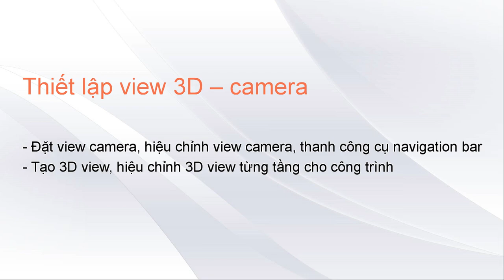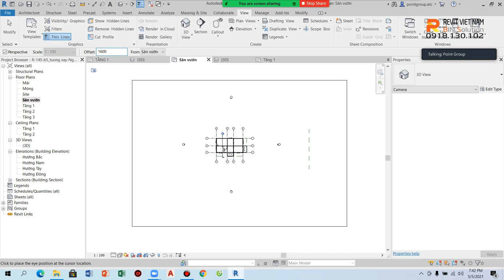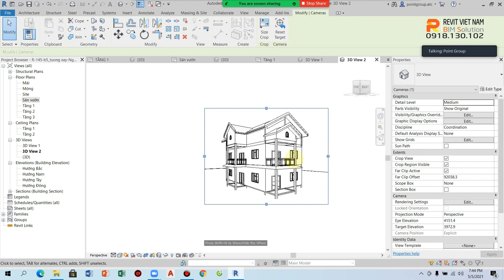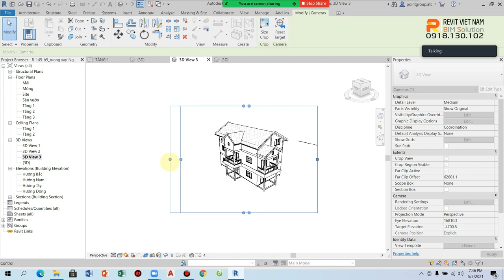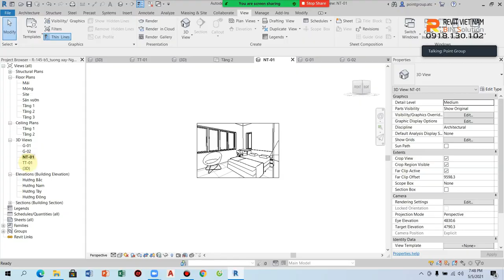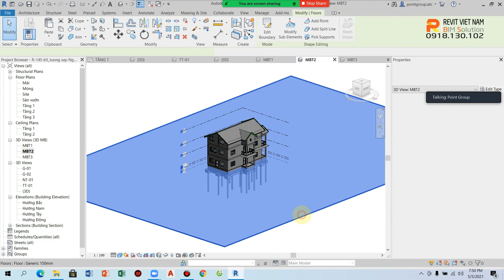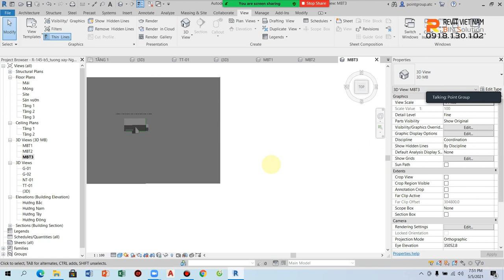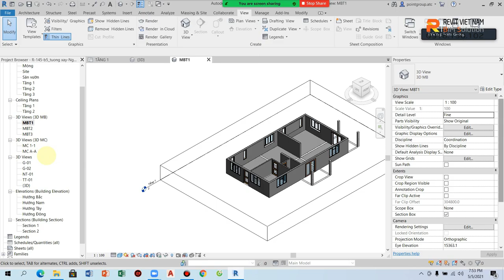7.1. Thiết lập view 3D – camera